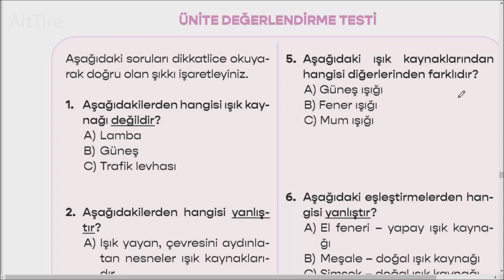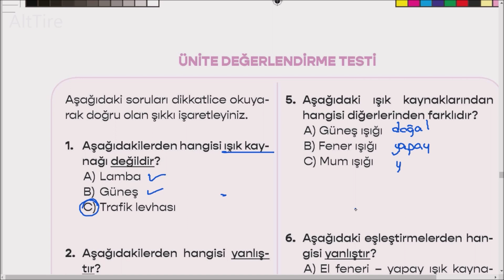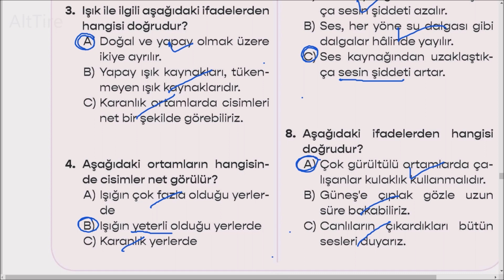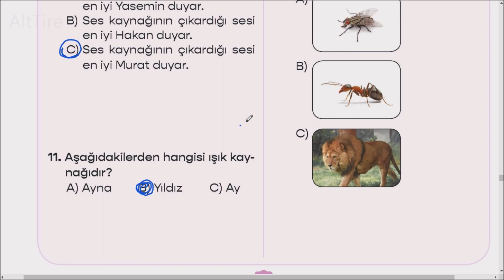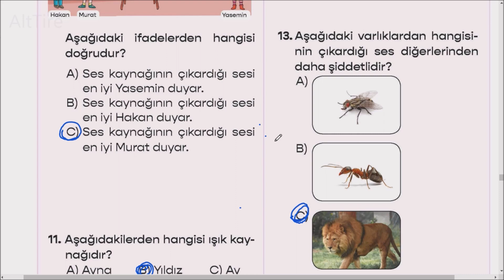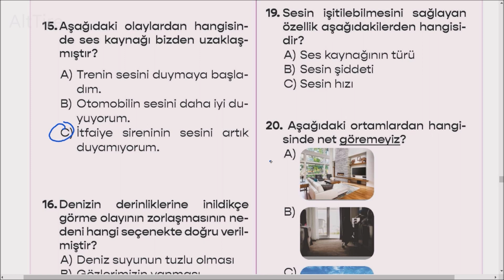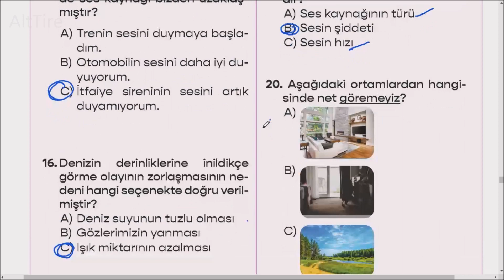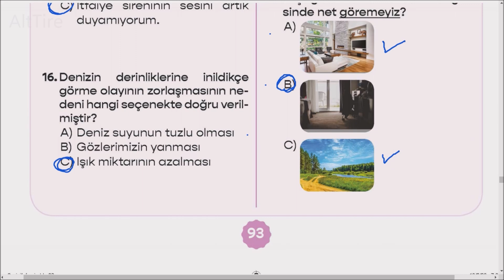3 sınıf fen bilimleri çalışma kitabı 5 ünite değerlendirme testi sayfa 91 92 93 cevapları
3. sınıf fen bilimleri çalışma kitabı 5. ünite değerlendirme testi sayfa 91 92 93 cevapları 3  sınıf fen bilimleri çalışma kitabı 5  ünite değerlendirme testi sayfa 91 92 93 cevapları